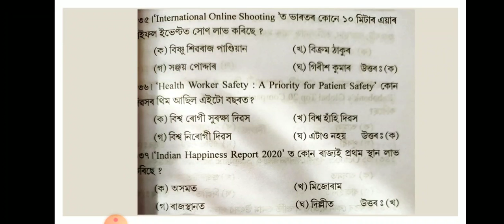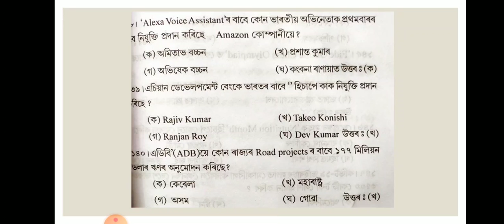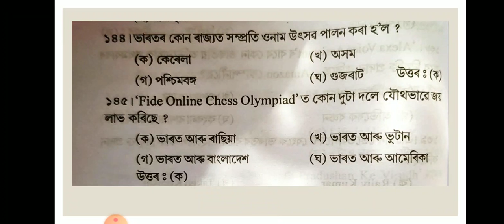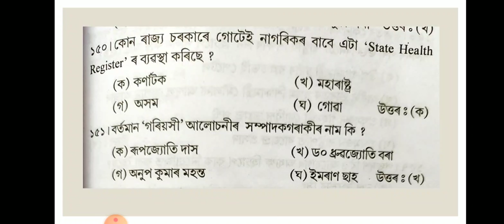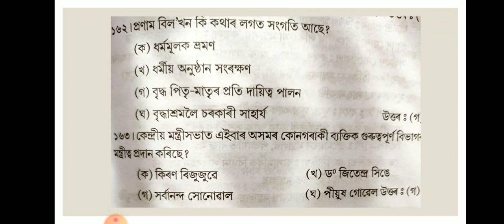Assam police||assam TET||CURRENT AFFAIRS 2021